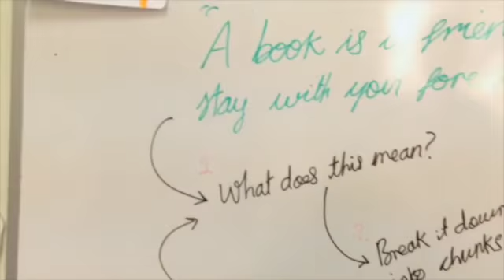Thinkers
This video is about Thinkers